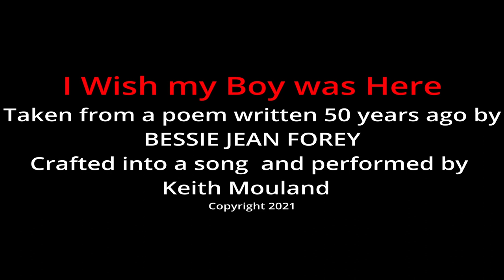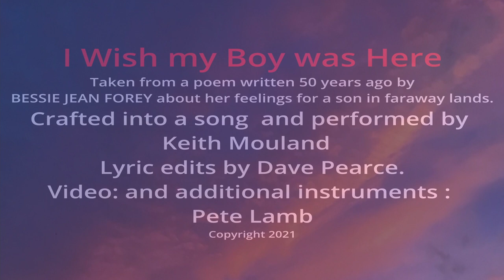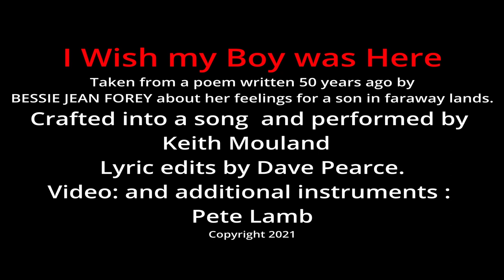I Wish My Boy Was Here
I Wish My Boy Was Here. This song was created from a poem written 50 years ago. it tells of her feelings for a son sent to far away lands in the service of his country.
Tune written and performed by Keith Mouland. Words edited by Dave Pearce. Additional instruments and video by Pete Lamb.